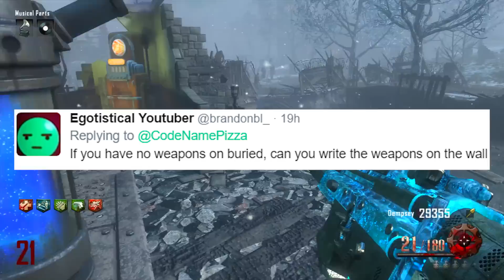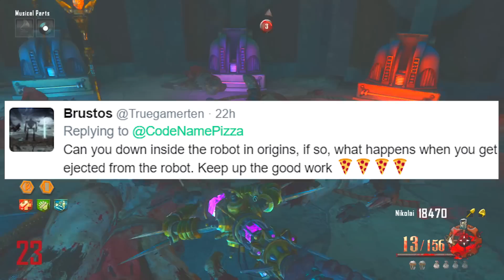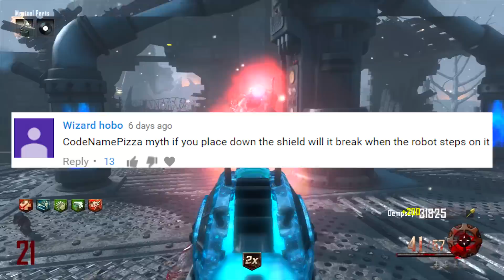CAN YOU KILL MARGWA WITH SUMMONING KEY?? BLACK OPS 3 / IW ZOMBIES | MYTH BUSTING MONDAYS #77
Welcome to Myth Busting Monday's on BLACK OPS 3 ZOMBIES & RAVE IN THE REDWOODS ZOMBIES! This is the show where we BUST the MYTHS that you guys leave in the comment section Below!

CodeNamePizza
BURY
BL8 9QY
UNITED KINGDOM